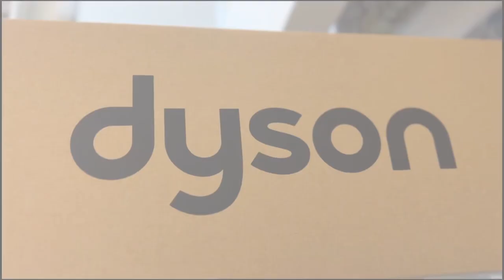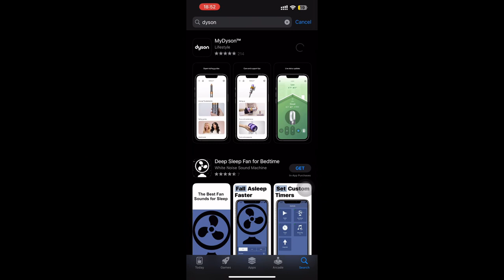DYSON DETECT ABSOLUTE V15 CORDLESS VACUUM CLEANER | Unboxing + Review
In this exciting video, join me as I unbox and review the Dyson Detect Absolute V15 Cordless Vacuum—an advanced cleaning tool that takes home cleaning to a whole new level.

The Dyson Detect Absolute V15 Cordless Vacuum is packed with cutting-edge features and intelligent technology that make cleaning effortless and efficient. In this video, I'll guide you through the unboxing process, revealing the sleek design, premium build quality, and thoughtful accessories that come with this powerful vacuum.

As we dive into the review, I'll showcase the Dyson Detect Absolute V15's standout feature: the laser detect technology. With a precisely positioned laser, this vacuum illuminates hidden dust particles, ensuring no speck of dirt goes unnoticed. We'll explore how this innovative feature enhances cleaning performance and helps you achieve a spotless home.

Additionally, I'll showcase the convenient cordless design of the Dyson Detect Absolute V15, giving you the freedom to clean without being limited by cords. We'll explore its impressive battery life and how its intelligent power management system optimizes performance, ensuring consistent suction throughout your cleaning sessions.

Throughout the video, I'll share my personal experiences using the Dyson Detect Absolute V15, discussing its maneuverability, ease of use, and practicality for everyday cleaning tasks. From navigating tight corners to reaching high ceilings, this vacuum is designed to make your cleaning routine a breeze.

So, whether you're a cleaning enthusiast, a busy parent, or simply seeking a reliable and efficient cleaning solution, this unboxing and review of the Dyson Detect Absolute V15 Cordless Vacuum is a must-watch.

Join me as we embrace the power of innovation, celebrate the beauty of a clean home, and make our lives more convenient and enjoyable. Thank you for being a part of this journey, and I can't wait to share more exciting content with you soon!

🔗 LINKS 🔗